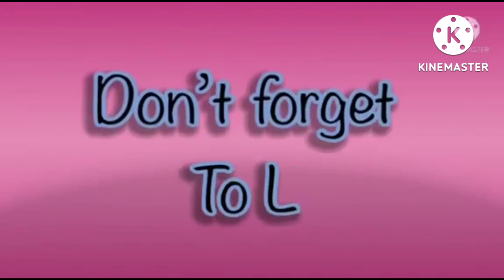Hickory Dickory Docks | Cloning and Color Inversion FX EFFECTS 2022 | { Elephant Scene }